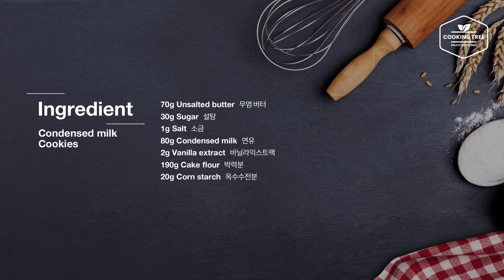미니 연유 쿠키 (우유 쿠키) 만들기 : Mini Condensed milk Cookies Recipe | Cooking tree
한입 크기의 귀엽고 깜찍한 연유 쿠키를 만들었어요~

휴지하지 않고 반죽해 바로 잘라 구울 수 있어 쉽고 빠르게 만들 수 있어 좋더라구요~
저는 각봉이 있어서 1.5cm 두께로 밀어 잘라 구웠는데 모양과 두께는 자유롭게 바꾸어 만드셔도 좋아요~
모양과 두께가 달라지면 오븐에서 굽는 시간도 달라지니 쿠키의 상태를 보시고 조절해주세요~
쿠키가 단단하고 잘 부서지지 않아서 병에 담아 보관하기에도 좋답니다~
고소한 연유 맛이 은은하게 나서 하나씩 부담없이 먹기 좋더라구요~ (자꾸자꾸 손이 가는 것이 문제...ㅎㅎㅎ)

▶재료

설탕 30g
소금 1g
연유 80g
바닐라익스트랙 2g
박력분 190g

▶레시피

1. 무염버터를 부드럽게 풀고 설탕과 소금을 넣고 섞은 뒤 차갑지 않은 연유와 바닐라익스트랙을 넣고 섞는다.
2. 박력분과 옥수수전분을 체 쳐 넣고 한덩이로 뭉치도록 섞은 뒤 1.5cm 두께로 밀어 편다.
3. 정사각모양으로 자르고 오븐 팬에 올려 160도 예열한 오븐에서 12분 정도 굽는다.

▶Ingredients

70g Unsalted butter
30g Sugar
1g Salt
80g Condensed milk
2g Vanilla extract
190g Cake flour
20g Corn starch

▶저는 한국인이고 여성입니다~
저는 쿠킹트리 채널만 운영하고 있으며 세컨 채널은 운영하지 않습니다.
I am South Korean and female~
I only run the Cooking Tree channel and I don't run the Second Channel.